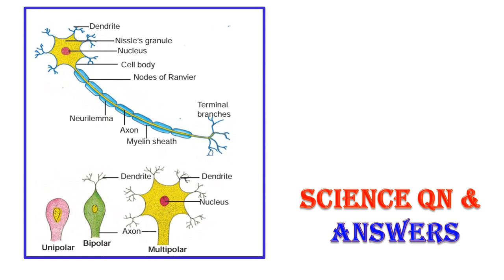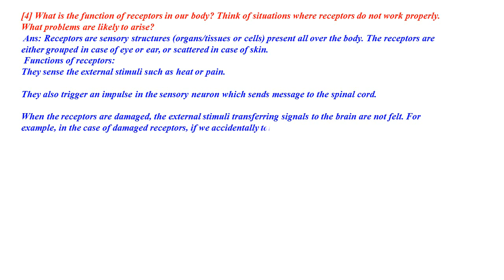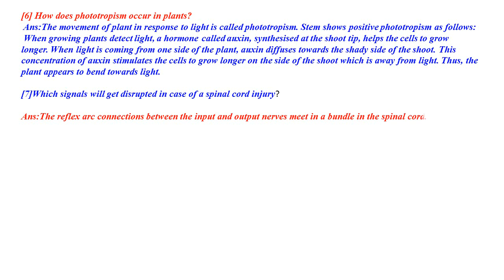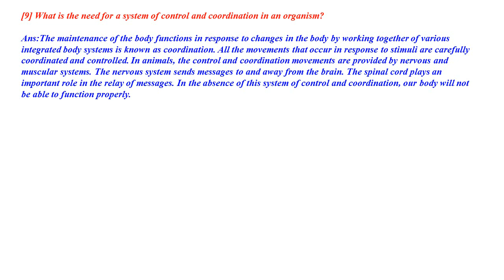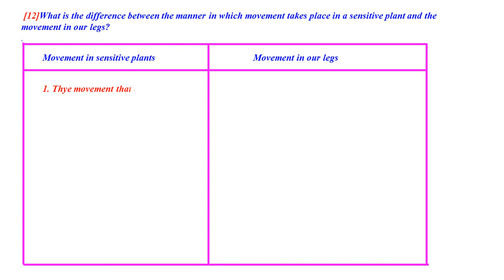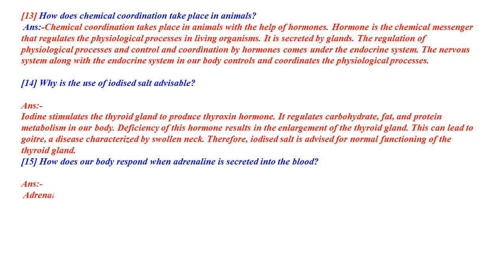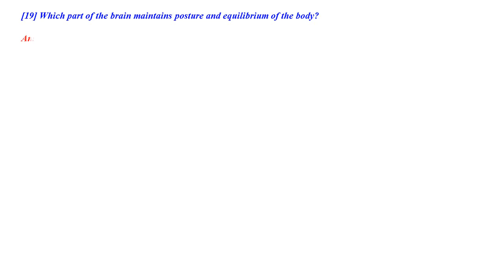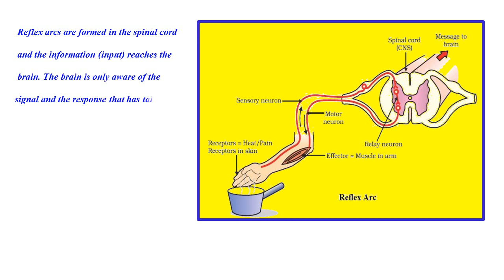CLASS 10 SCIENCE CHAPTER 7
CONTROL & COORDINATION SCIENCE QUESTION AND ANSWER SOLVED